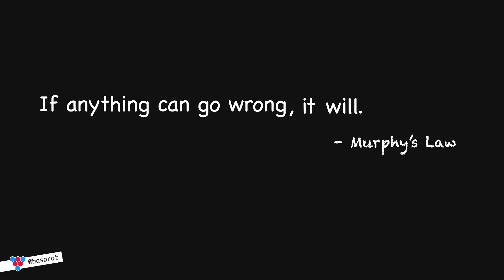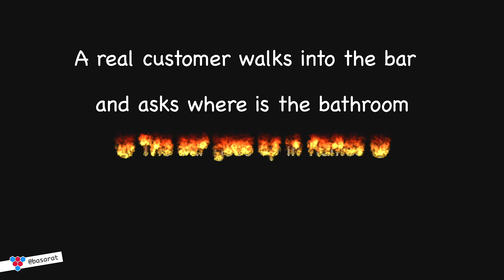If anything …. Principles of Coding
Discuss in comments 🌹
Have a thought you’d like me to showcase? leave a note 🤗